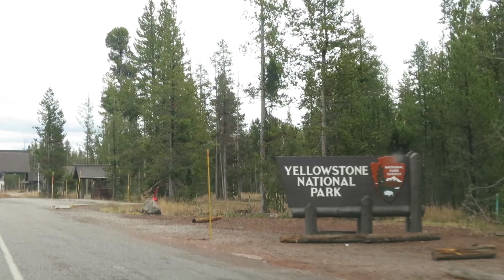Yellowstone hot springs, bisons and bear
Montana, episode 3